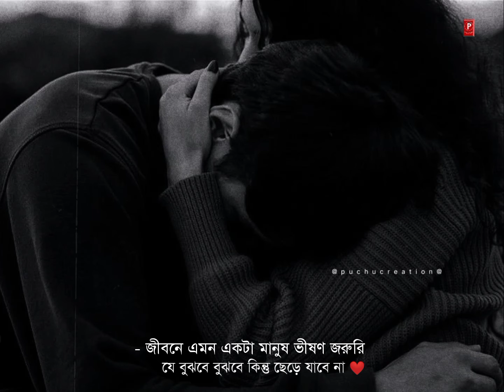Bengali Sad Song WhatsApp Status Video | Pehle Bhi Main Song Status video | New Sad Status